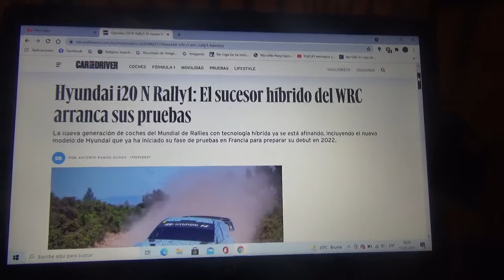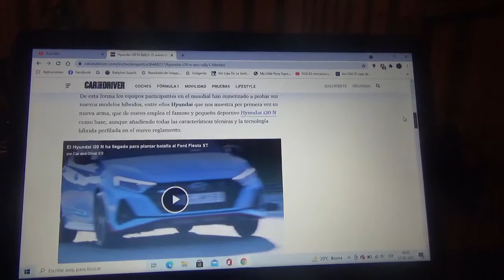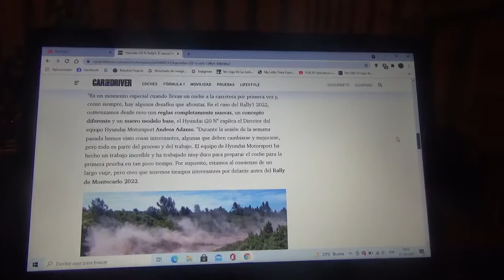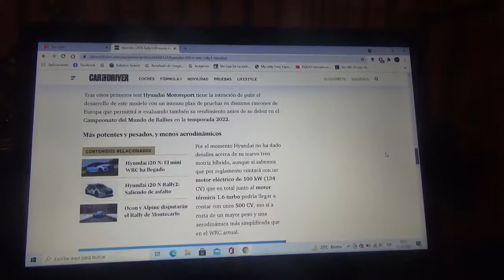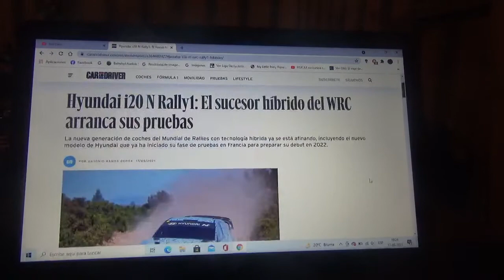Ya se prueba el nuevo Hyundai i20 N Rally1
Este nuevo modelo de carreras de la marca automotriz coreana para la Temporada 2022 del Campeonato Mundial de Rally será uno de los primeros en llevar al WRC a la propulsión híbrida y ya se están haciendo sus pruebas antes de que debute de manera oficial el año siguiente